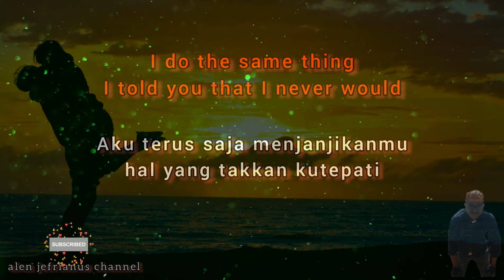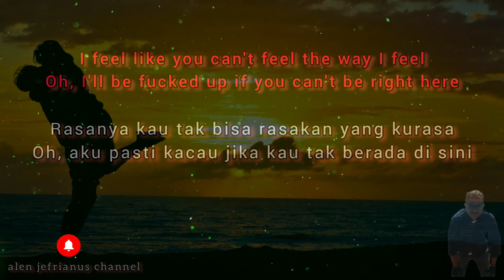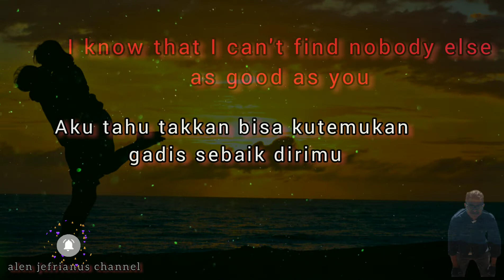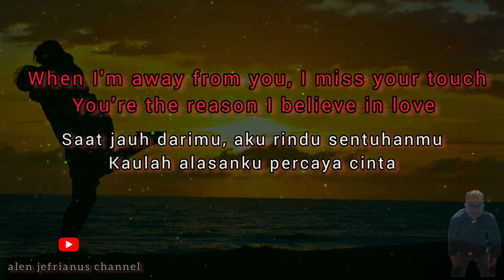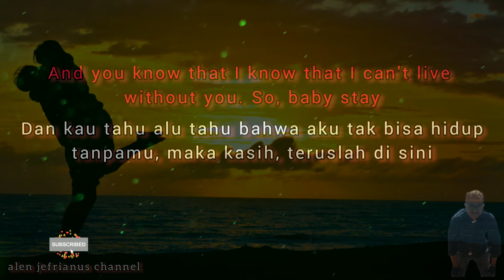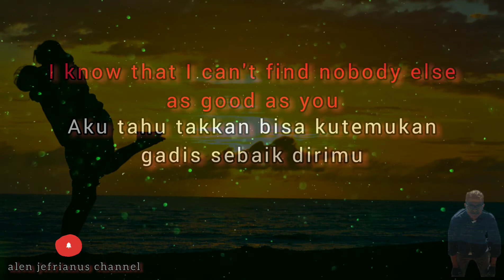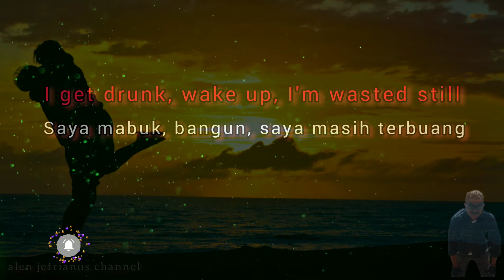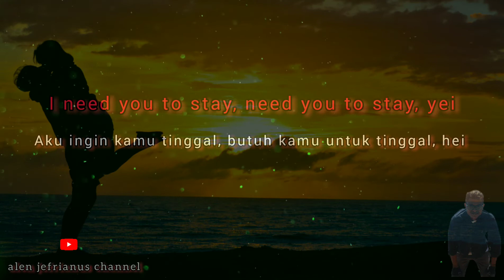Stay // The Kid LAROI // Justin Bieber // Lirik Terjemahan ( Cover by Eclat Story)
Ma fellas, you're gonna love this song lyrics. Indonesians' cover! Cheers!

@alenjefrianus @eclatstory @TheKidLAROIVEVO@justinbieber